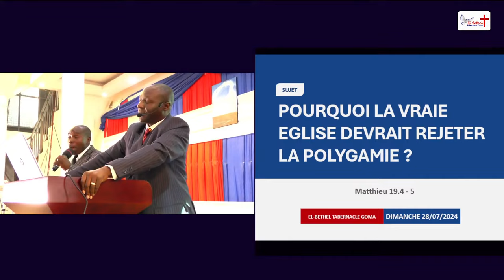Fausses croyances sur la polygamie